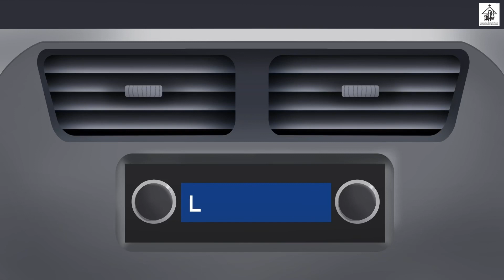TOBIT 52.1-12.2023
Presenter: Mario Liandar